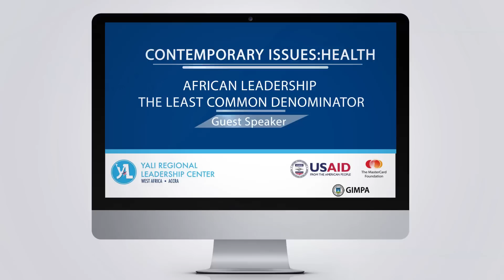Health and African Leadership by Prof. Akosa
Health and African Leadership by Prof. Akosa at YALI Onsite Cohort 6 - 2016